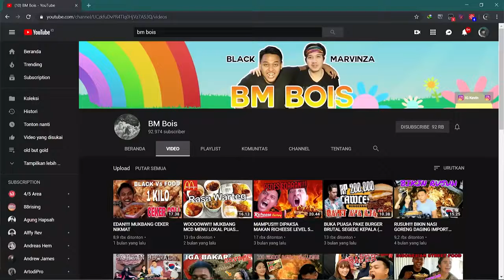tanboy kun MUKBANG 1 EKOR AYAM BAKAR JUMBO lvl 200 ALA TANBOY KUN FEAT BLACK